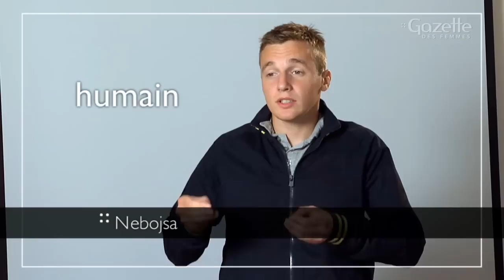La Gazette des femmes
La Gazette des femmes est maintenant un webzine!